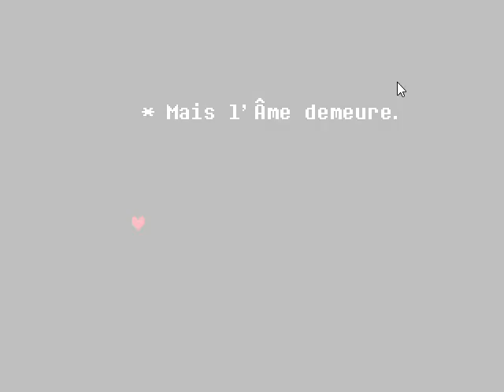undertale fr episode 27 (route pacifique), no commentary